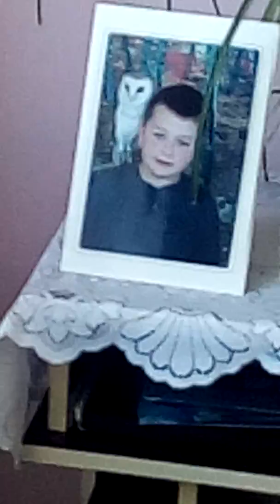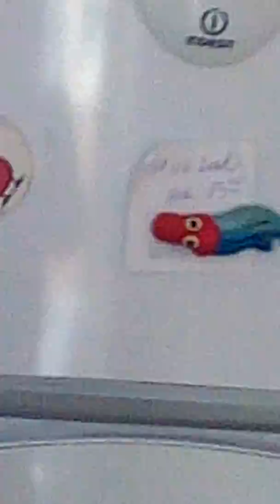Wjazd na chate#NARNIA